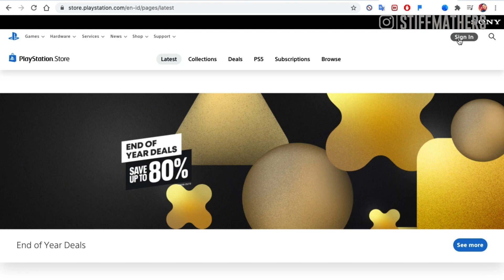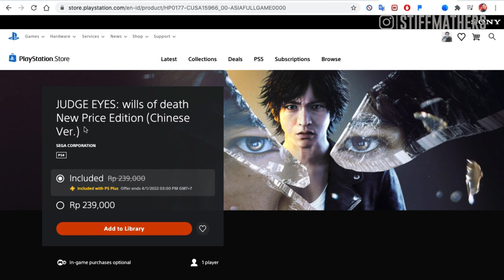Cara ambil JUDGMENT versi INGGRIS di PlayStation Plus PS5 & PS4 Desember 2021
Game gratis PlayStation Plus desember udah bisa diambil hari ini, tapi sayangnya game Judgment itu bahasa Cina, terus gimana cara ambil yang versi bahas Inggris? tonton videonya sampai habis ya cuy!

Selain cara di video kalian juga bisa dapetin Judgment versi Bahasa Inggris dengan cara :
- Buka lewat aplikasi PlayStation di HP.
- Search manual "Judgment" di PlayStation Store.

Happy Gaming